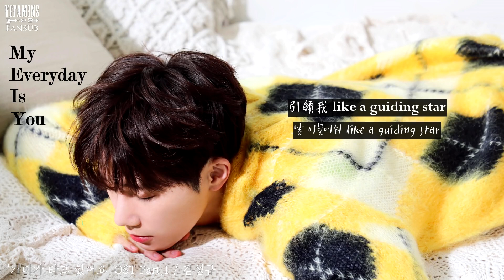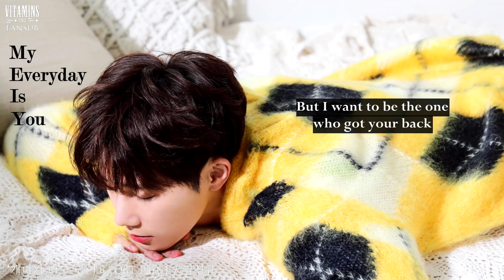[韓中字] 金聖圭 Kim Sung Kyu (김성규) - My Everyday Is You [ 螞蟻在燃燒 OST (개미가 타고 있어요 OST Part.1) ]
沒想到這麼快又有圭哥的新OST可以聽啦~
好適合週五愉快的心情
甜甜輕快的曲風也好喜歡喔🥺💖